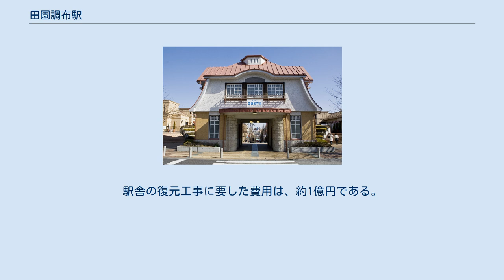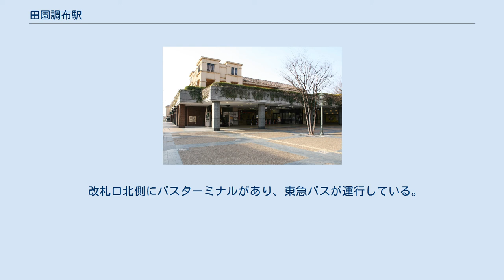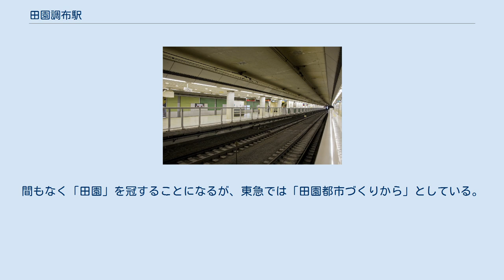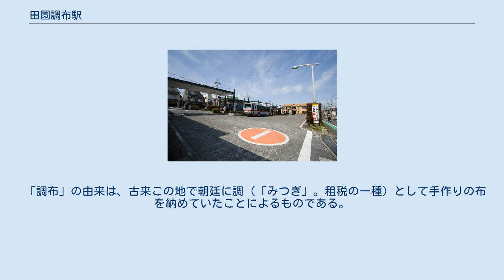田園調布駅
田園調布駅（でんえんちょうふえき）は、東京都大田区田園調布三丁目にある、東急電鉄の駅である。
 東横線と目黒線が乗り入れている。
線路名称上では、当駅が正式な目黒線の終点であるが、東横線の当駅から日吉駅までは複々線で、そのうち2線を使用し目黒線の列車は日吉駅まで運行しており、当駅 - 日吉駅間でも両系統を案内上別路線として扱っている。
駅番号は東横線がTY08、目黒線がMG08である。
 駅長所在駅。
田園調布管内として、当駅と多摩川駅および東急多摩川線沼部駅を管理している。
当駅は大田区最西端の駅である。
外側は東横線、内側は目黒線が使用する。
横浜方面と日吉方面、渋谷方面と目黒方面は同一ホームで乗り換えが可能である。
目黒線、東横線共にホームドアが設置されている。
 改札口は地上1か所のみで、有人通路は「シースルー改札」である。
 トイレは東急管理のものが改札内にあり、ユニバーサルデザインの一環として多機能トイレも設置されている。
改札外にも自治体管理のトイレが設置されている。
 改良工事前は3面4線の形態で、東側は目蒲線が、西側は東横線が使用し、駅舎も地上にあったが、改良工事中は橋上駅舎となり、同時に現行の形態に変更された。
 （出典：東急電鉄:駅構内図） 東西方向に傾斜があるため、東側の街区は改札口と同じ高さだが、西側の街区はおよそ建物1階分高くなっている。
 西側に面した洋館風の旧駅舎は東横線複々線化事業の一環としての田園調布 - 多摩川間改良工事に伴い1990年（平成2年）9月4日に使用停止となり解体されたが、改良工事が完成した2000年（平成12年）1月15日に復元された。
復元後は駅舎としての機能は持っていないが、入口の裏側にエレベーター乗り場がある。
駅舎の復元工事に要した費用は、約1億円である。
 周辺が閑静な住宅街であることから夜間工事は不可能で、長期にわたる難工事となった。
この改良工事では当初田園調布・多摩川両駅へのエレベーター設置の予定はなかったが、地元住民の運動により設置が決定され、その後の日本の鉄道駅の本格的なバリアフリー化の嚆矢となった。
 埼玉高速鉄道線浦和美園駅および都営地下鉄三田線高島平駅を発着する臨時列車「みなとみらい号」は、2006年（平成18年）8月運転分まで武蔵小杉駅で目黒線から東横線への転線を行っていたが、同年12月運転分より目黒線の日吉駅延長までの間と、最後の運転となった2011年12月24日の運転分では当駅で転線を行っていた。
 2013年（平成25年）3月16日の東横線の東京メトロ副都心線乗り入れに伴う優等列車（急行・特急・通勤特急）の10両編成化に対応できるように、地下化当時から渋谷方に2両分ホームが延長された。
 東横線・目黒線の多摩川駅寄りには、東急多摩川線への連絡線が設けられており、同線の多摩川駅（5･6番線ホーム）へ直通している。
この連絡線は2000年（平成12年）8月5日以前に目蒲線が使用していた。
 各線の2020年度の1日平均乗降人員は以下の通りである。
 近年の1日平均乗降人員・乗換人員の推移は下表の通り。
 噴水を中心とした西口ロータリー、そこから広がる放射状および同心円状の道路、街路樹の銀杏並木は旧駅舎と合わせ田園調布のランドマークとして広く知られている。
この西側一帯は都内でも有数の高級住宅街である。
商業施設は駅上部のショッピングセンターの他、東側に商店街が存在する一方、西側はいくつかが点在する程度である。
 改札口北側にバスターミナルがあり、東急バスが運行している。
 日曜日と祝日の午後は隣の自由が丘駅前周辺が歩行者天国で通行止めになるため、同駅を発着する東急コーチ自由が丘線（自01・02・11・12）は折り返し待機のため当駅まで回送される。
 かつては成城学園前駅・羽田空港・大森駅・世田谷区民会館へ行く路線バスも存在した。
またIKEA港北への無料シャトルバスも運行されていた。
 駅設置当時の1923年（大正12年）地名は荏原郡調布村大字上沼部字旭野であり、村名をとって「調布駅」としたものである。
間もなく「田園」を冠することになるが、東急では「田園都市づくりから」としている。
地名はその後の1889年（明治22年）荏原郡東調布町になり、1932年（昭和7年） 東京市に編入した時に大森...